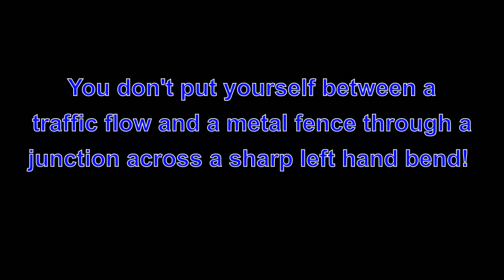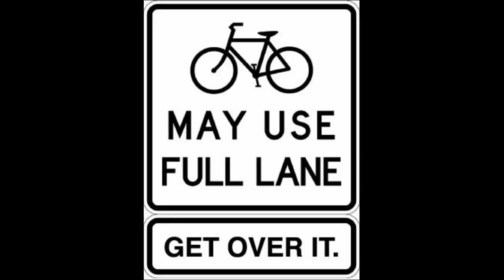PK52DZH, SP08LMK & MK02HVP - Too lazy to use the empty lane @GMPolice (for info)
Location: Market Street, Farnworth, Southbound, junction with Longcauseway
Date & time: 24th February 2014, 10.55am